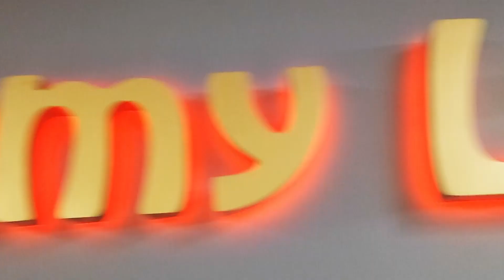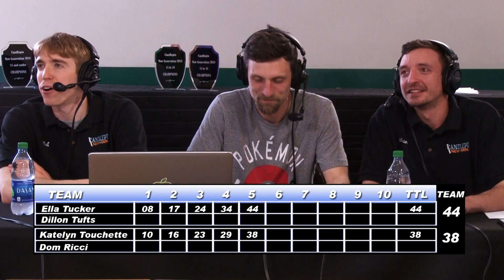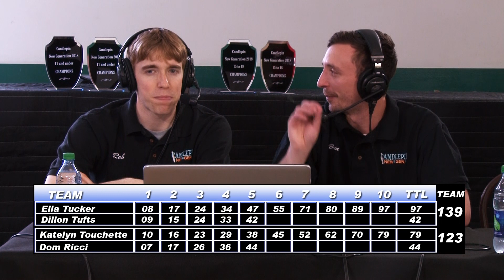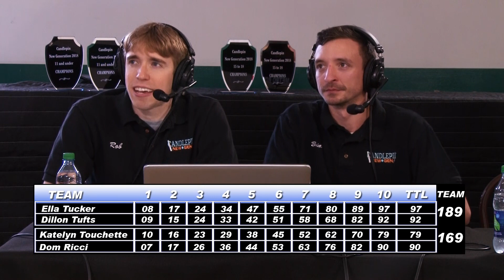Candlepin New Generation 506: 11-and-Under Semifinals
#2 Katelyn Touchette/Dominic Ricci vs #3 Ella Tucker/Dillon Tufts

Taped at Academy Lanes
Produced by FranklinTV